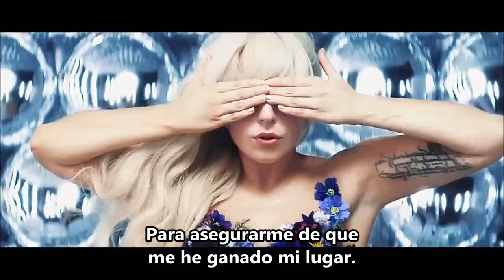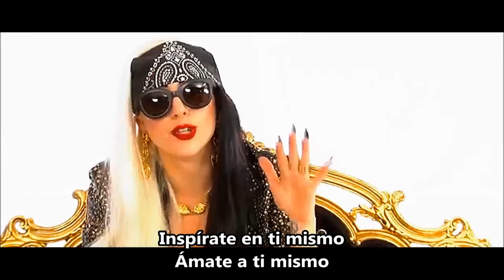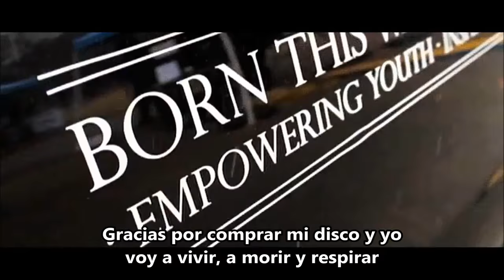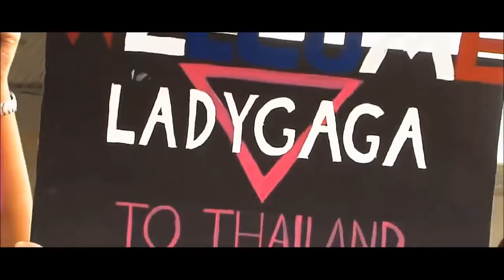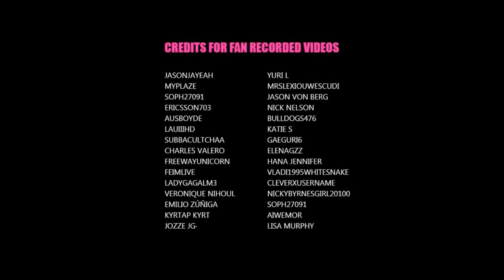Lady Gaga- Gypsy -Subtitulado Español (This is GYPSY)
Lady gaga habla de lo que significa su canción Gypsy y sobre su relación con sus monsters (fans).

-Creditos de edición en el video,
yo solo hice la traducción.
este video lo habia subido el año pasado pero lo eliminaron, asi que aqui esta otra vez!